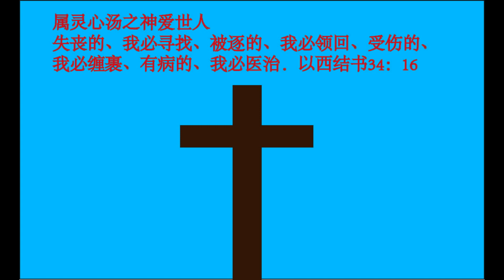神爱世人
属灵心汤之神爱世人